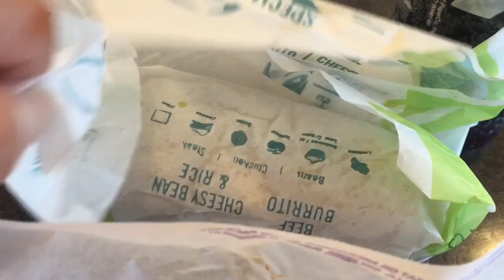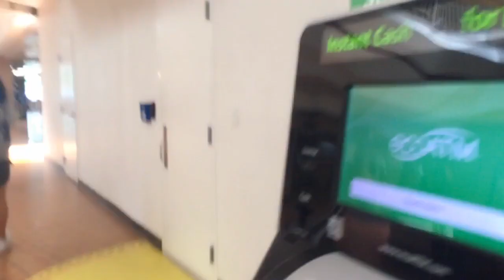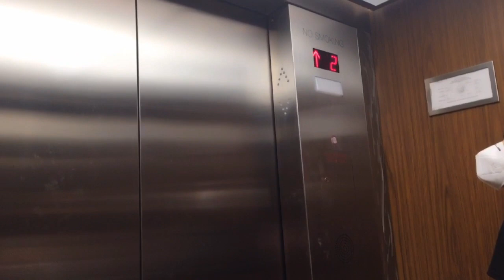Daily Vlog#113(2): Manchester Mall, Sau Nhiều Năm Trở Lại Vắng Như “Chùa Bà Đanh”..|| 07/21/22